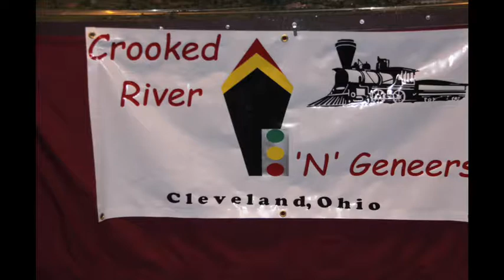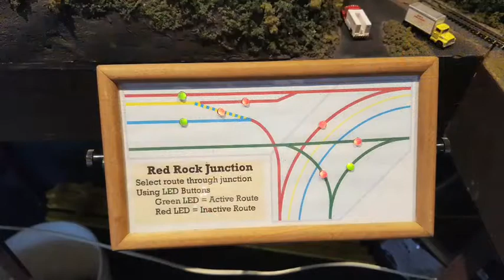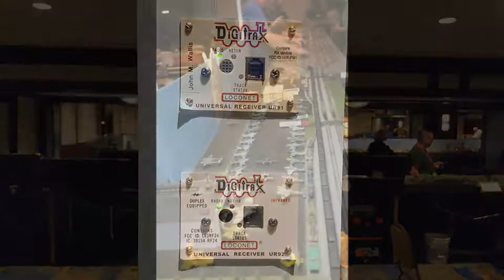2017 National N Scale Enthusiast Convention Pittsburgh P-13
Pittsburgh Convention NSE Ntrak layouts Part A